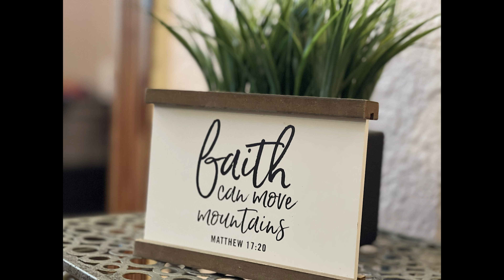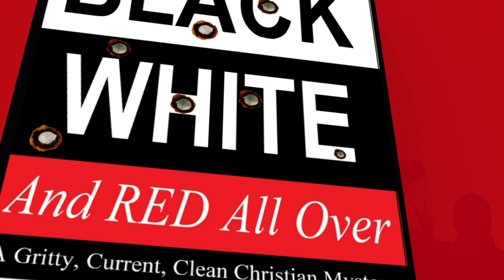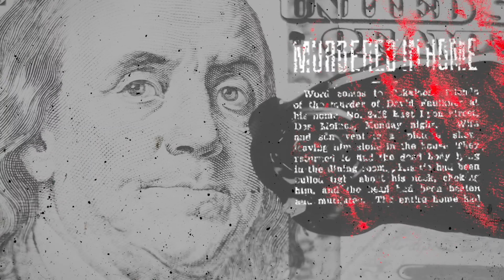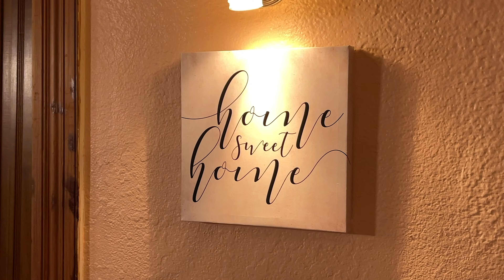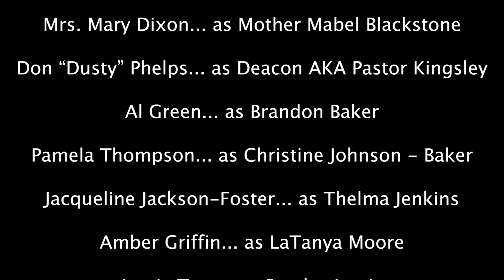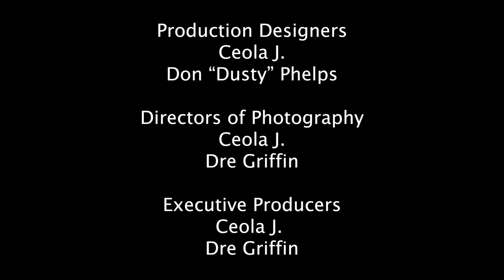212 Vernon Place- The Sitcom - Episode 1 - Who's Cooking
With Mother Mabel, Deac, and Christine out of town, Brandon is left on his own and decides to surprise his aunt Mabel. Well, Brandon has certainly surprised and maybe even shocked his aunt Mabel, but thanks to Stanley's quick thinking, Thelma steps in and saves the day!

About 212 Vernon Place: The story of 212 Vernon Place is prayer-packed, ministry-made, and real-life relatable and a story of love, faith, family, and everything in between! Mother Mabel Blackstone, the matriarch of the family is a feisty Bible school teacher at Truth Not Tradition Fellowship Church, where she and her family, husband Pastor Kingsley (formerly the Deacon), and their nephew Brandon Baker and his wife, Christine Johnson-Baker attend.

Mother Mabel and Deac have their hands full with their nephew Brandon, his wife Christine, and family and friends including bougie Shiela Fieldman, Tiffany and her husband Anthony Palmatto, Quan and his wife KiKi Yang, LaTanya Moore, crazy Stanley Lewis, Brandon's best friend, Calvin the courier, Mother Mabel's delivery guy, Rev. Boone (the former Pastor), Carol Collins, Kwaniesha Robinson, Betty Price, Hazel Richardson, and Gabriella and Rafael Morales, and Mother Mabel's bestie, Thelma Jenkins.

The walls at 212 Vernon Place are always talking and they have a lot to say, and this gang will certainly keep you intrigued! You will find relatable experiences with each character, experiences that will have you crying, praying, and laughing your head off with crazy Stanley and Brandon, that infectious laugh of Thelma Jenkins, and the unpredictability of LaTanya Moore!

With each character having their own set of unique life issues, Mother Mabel and Deac use the wisdom they've gained in life, coupled with prayer, Mother Mabel's favorite, tea, and that famous banana nut bread, to help this gang get through their areas of difficulty and to help them celebrate the happiest of moments too.

Life comes with many uncertainties, but when you come through the doors at 212 Vernon Place, you are sure to find the encouragement and support you need to keep going! This group will have you crying, laughing until your belly hurts, and shouting hallelujah all at the same time! The doorbell and telephone are always ringing at 212 Vernon Place and you never know who will stop by!

At 212 Vernon Place, there is always a warm cup of tea and a slice of banana nut bread on the table! The Bible is always within reach, and prayer is guaranteed!

OUT FEATURED COMMERCIAL – Deeann D. Mathews
We are happy to announce our first featured commercial to air during today's episode of 212 Vernon Place is “ Black White And RED All Over” by author, Deeann D. Mathews. Black, White, and RED All Over is a clean Christian mystery that could have been ripped from today's headlines ... Ironwood Hamilton, new captain of police in Tinyville VA, is put at odds with his regional police colleagues when a new and confrontational Black newspaper hits them all with a demand for public release of records about police brutality in Lofton County.

Black, White, and RED All Over: A Gritty, Current, Clean Christian Mystery

And, my writing blog, on which people can read my writing each and every day:
Deeann D. Mathews | PeakD